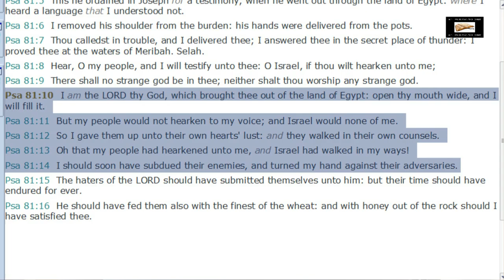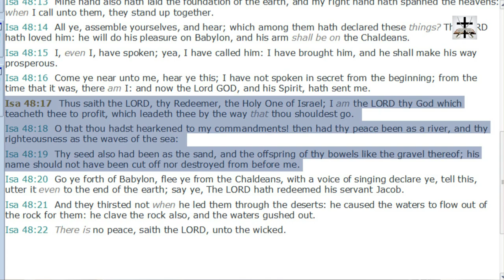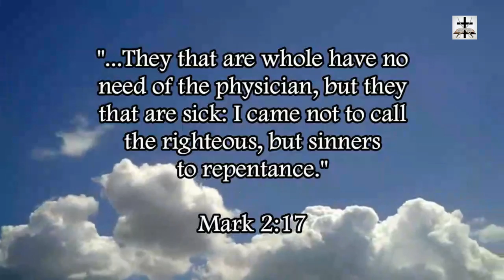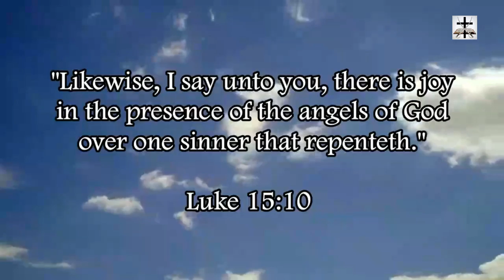Calvinism Destroyed By God Bemoaning Israel's Disobedience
Our Bitcoin wallet address: 34PsjJaySyAiWyjunD49aitEGTujzhhRKc
Our Ethereum wallet address: 0x232e0c46EFad0E5fef8Bc55f1EC9b070C102858e
Our Litecoin wallet address: MCNSGyVJGL8JvNMsKZoHBH2wkVJKF8T5ac

God bemoaning Israel’s disobedience in Psalms 81:10-14 and Isaiah 48:17-19 proves free will since it presupposes Israel could have/should have acted otherwise.